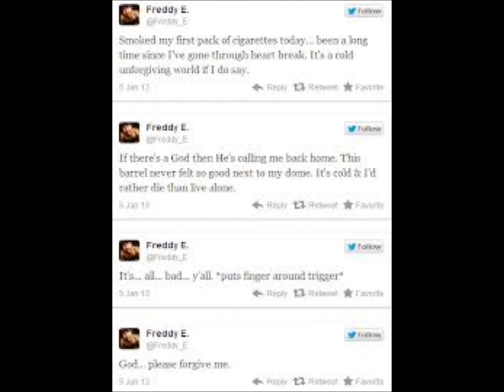RIP Freddy E (Freddy E Tribute)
Frederick Eugene Buhl Also known as Freddy E,Was a upcoming rapper,poet & a comedian. Frederick was found dead in his home after A Self Inflict Gunshot to the head on  On Jan.5, 2013
RIP Frederick Buhl
Puff Daddy- Ill be missing you.
Jan. 1 1991 - Jan. 5 2013